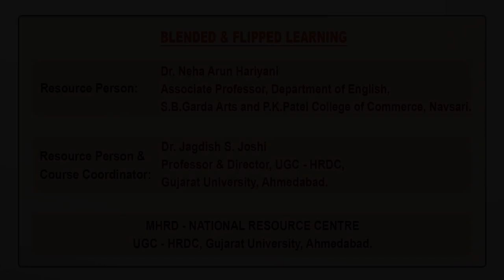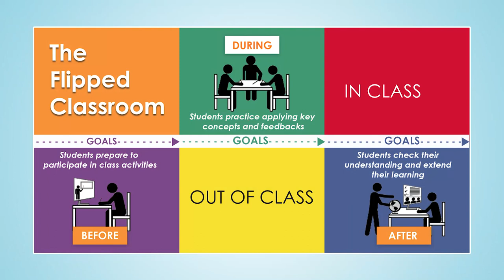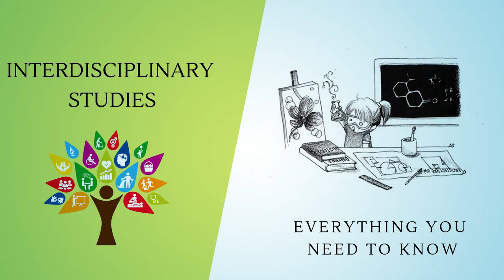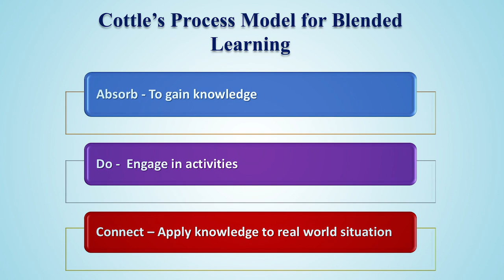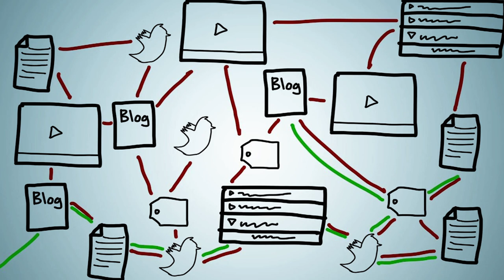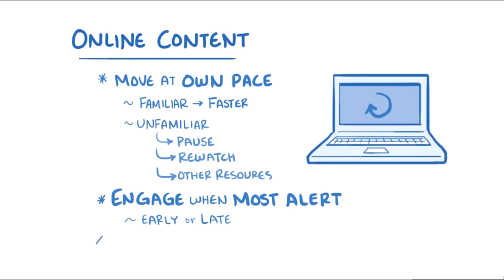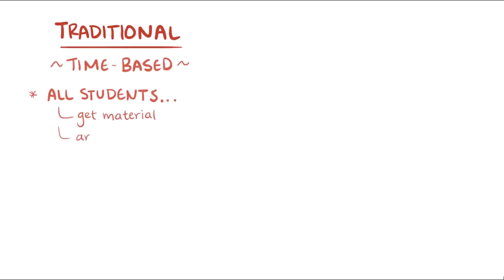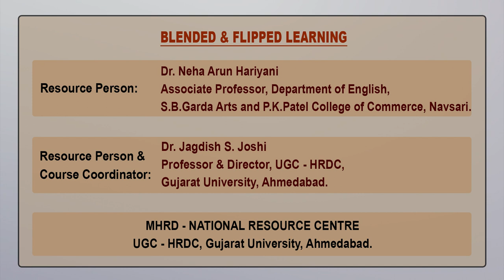Blended & Flipped Learning_1